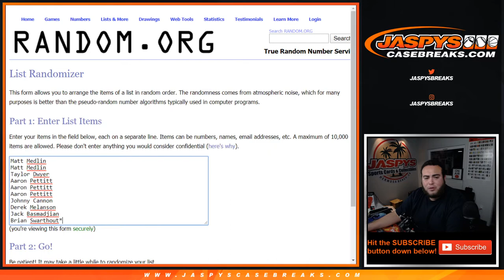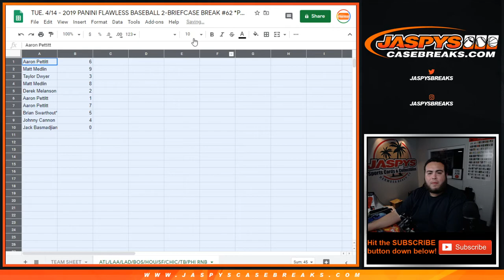TUE. 4/14 - 2019 FLAWLESS BASEBALL PYT #62 RNB HIGH END